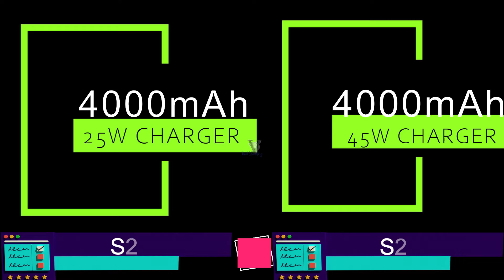Samsung Galaxy S21 vs Samsung Galaxy S20